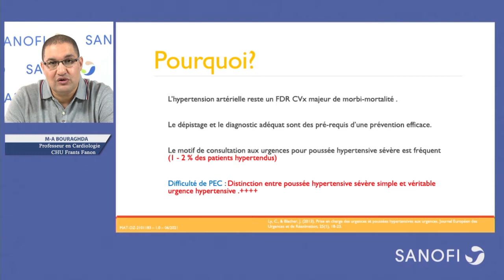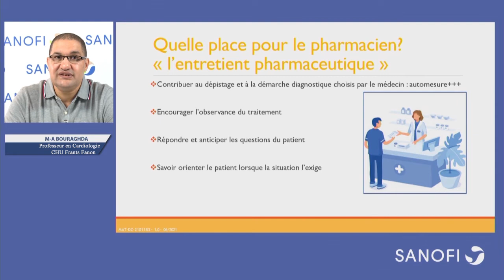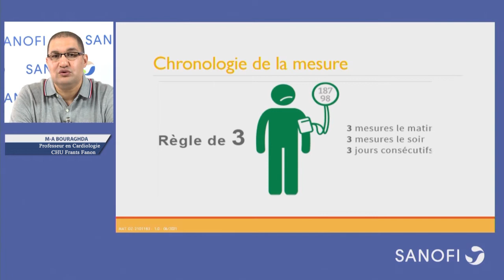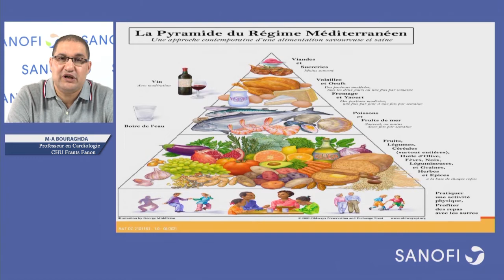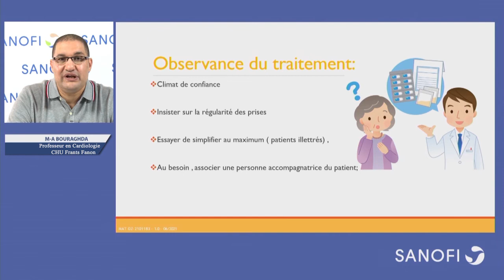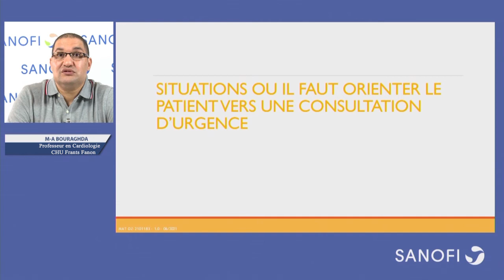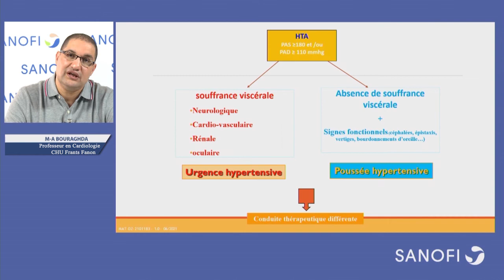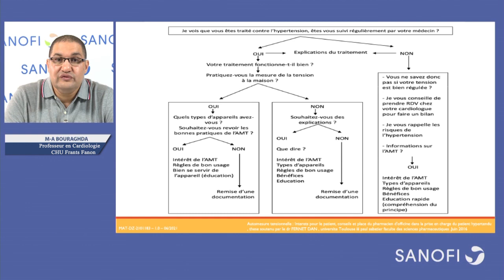SIPHAL 2021 : L’Hypertension artérielle en officine - SANOFI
15ème Salon International de la Pharmacie et de la Parapharmacie en Algérie